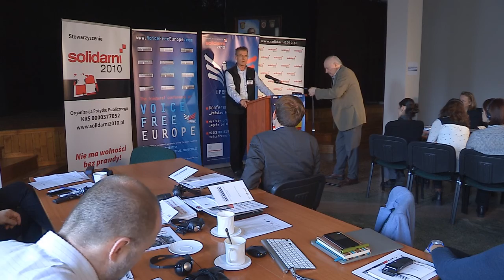Adam Wesołowski – Szwecja, Polska